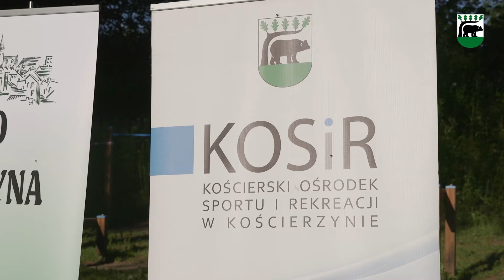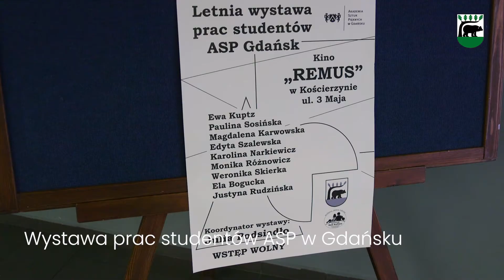Święto Miasta 2020